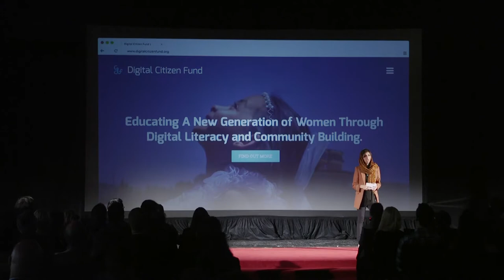ROYA MAHBOOB | GIRL POWERED: THE FUTURE OF TECH IN AFGHANISTAN | SFFF 2016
Roya Mahboob’s talk at the 2016 San Francisco Freedom Forum. See more talks like this at oslofreedomforum.com and follow @OsloFF for updates.